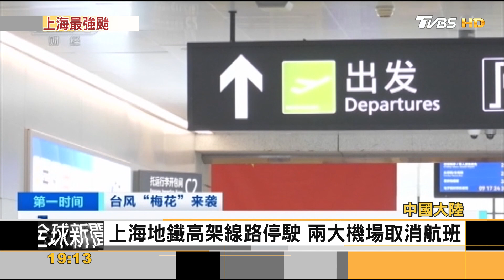梅花颱風直撲中國大陸 恐三度登陸影響12省市｜方念華｜FOCUS全球新聞 20220915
# 梅花颱風#中國大陸#陸上警報